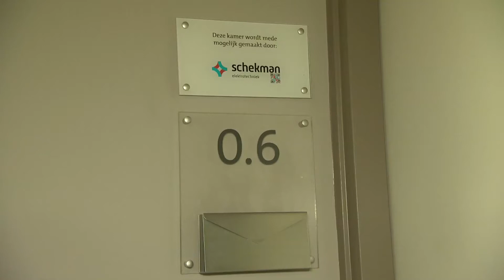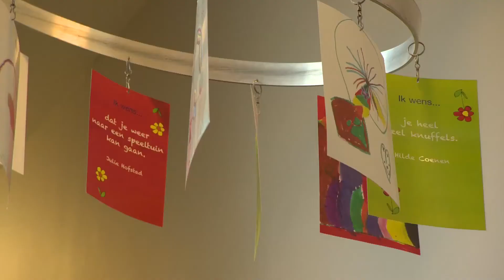Vergaderen met een missie bij het Ronald McDonaldhuis Nijmegen